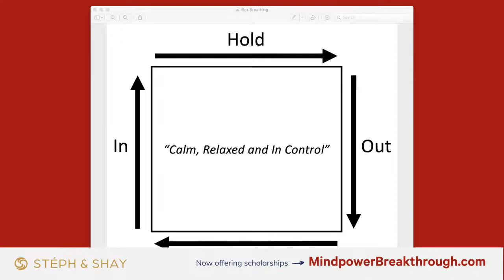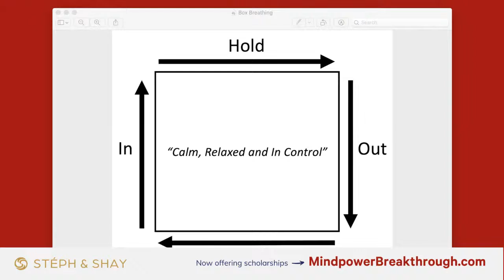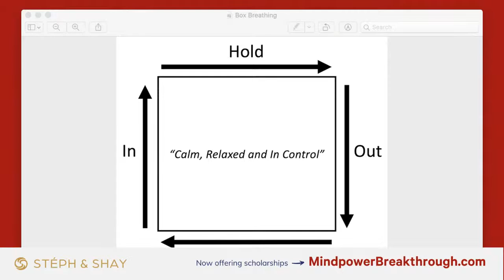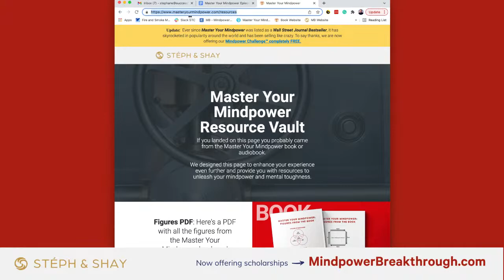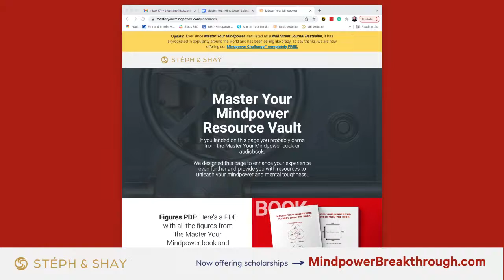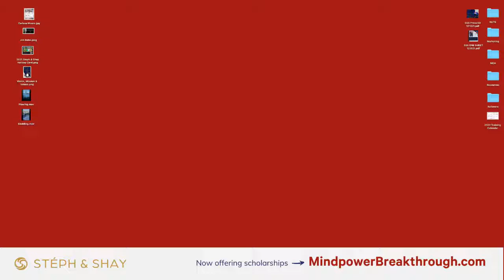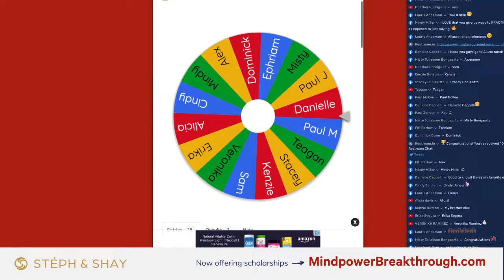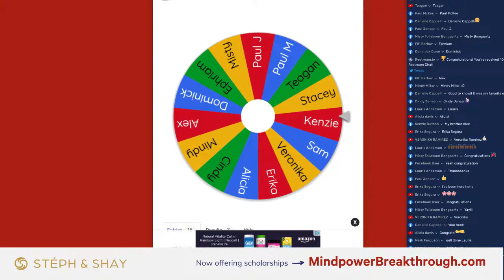LIVE with Stéph & Shay - Tips for a Stress-Free Holiday Season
[Episode #40]

We’re sharing our favorite tips to diligently move with ease through the holiday season!

Join us for the last Facebook Live of the year!

Are you interested in taking your mindpower to the next level?

🔴 Join us for LIVE with Stéph & Shay every other Wednesday evening!

Every other Wednesday evening, we go live on YouTube to discuss concepts and mindpower strategies from our book, Master Your Mindpower.

These conversations will help you excel even further in life by leveraging your mental toughness so that you can face any obstacle that life may hand you.

Next live schedule will be on January 5, 2022
Time: 5:30 PM PT | 8:30 PM ET

Let's take the conversation further on social media!